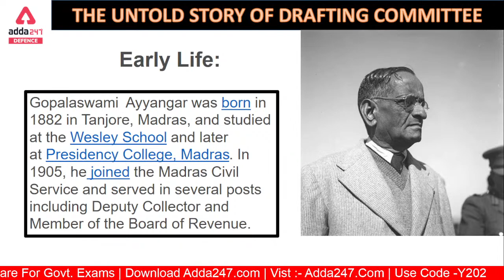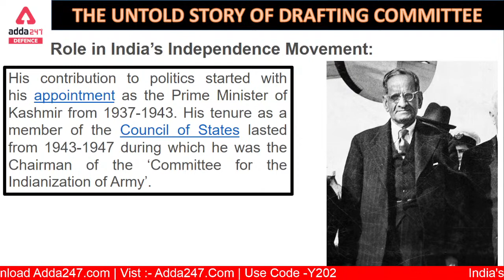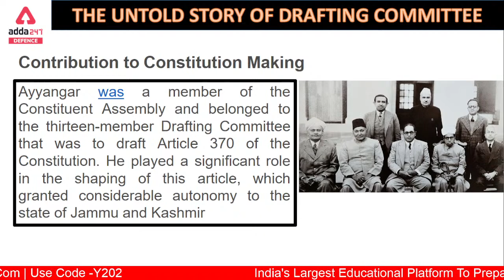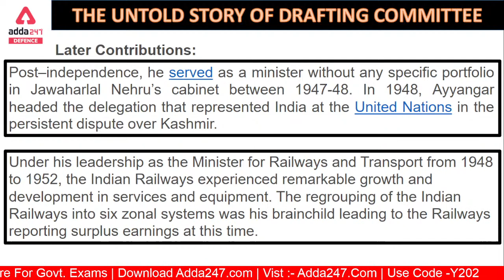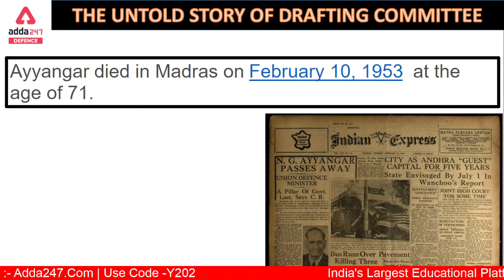Republic Day Special | Gopal Swami Ayyangar | Drafting Committee: The Untold Story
SHAURYA CDS I 2022 (IMA, INA & AFA ) 2.0 Complete Batch | Bilingual | Live Class

Important Links: -
Defence Adda247 Live Classes Schedule: -
8AM -   Daily Current Affairs 2021
9AM - English For AFCAT 1 2022
10AM - Reasoning For AFCAT 1 2022
11AM- GK For AFCAT 1 2022
4PM - English For CDS 1 2022
4:30pm: Science For CDS 1 2022
5 PM: GS For CDS 1 2022
5:30PM: Maths For CDS 1 2022
6 PM - GK For CDS 1 2022
6:30PM: English For NDA 1 2022
7PM - Science For NDA 1 2022
7:30PM:Maths For NDA 1 2022
8PM: GK For NDA 1 2022
8:30PM: GS For Nda 1 2022
9Pm: Maths For AFCAT 1 2022